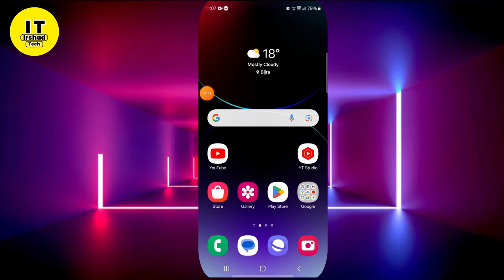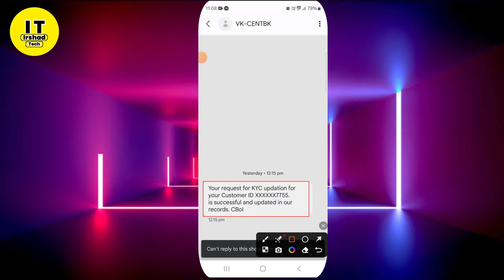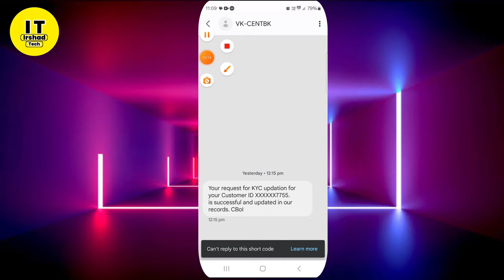Central Bank Kyc Kaise Kare 2024 | Central Bank of India kyc online By SMS | CBI Re-kyc form Online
Quarise Solved
Central Bank of India KYC update kaise kare online
Central Bank of India KYC update kaise hoga online
Central Bank of India KYC Kaise update Kare sms se
Central Bank of India ka KYC update kaise kare sms se
Central Bank of India KYC update kaise karte hain online
central bank of india kyc kaise hota hai online
central bank of india kyc online
central bank kyc kaise kare 2024
kyc form kaise bhare central bank of india
central bank kyc kaise kare
central bank kyc form kaise bhare
central bank of india kyc form kaise bhare 2024
central bank of india kyc online by sms
central bank of india kyc update
kyc kaise kare central bank of india
central bank me kyc update kaise kare

Irshad Tech